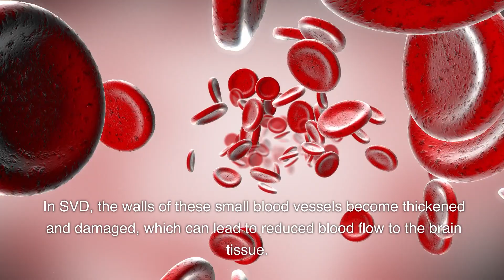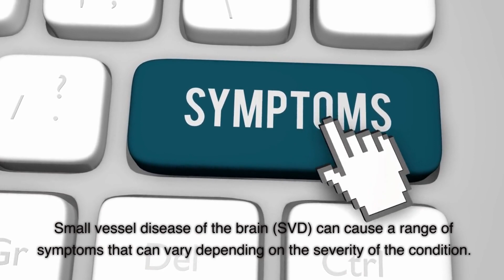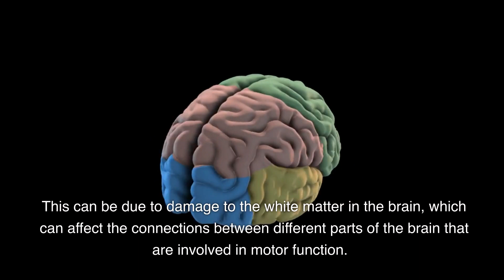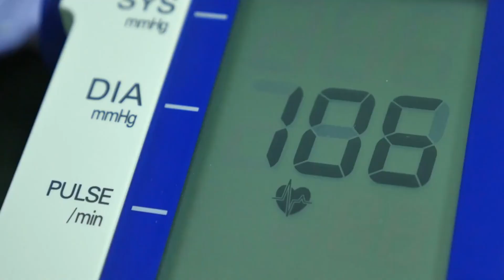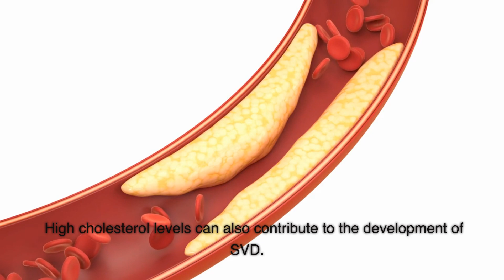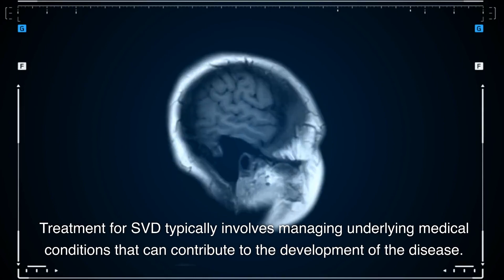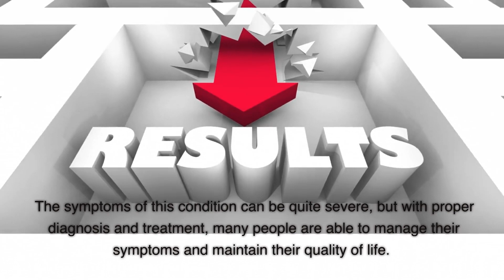Unravelling the Mystery of CSVD: What You Need to Know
In this video, we'll be discussing cerebral small vessel disease, also known as CSVD. CSVD is a condition that affects the small vessels in the brain, and can lead to a number of health complications.

If you're worried about CSVD and want to know more, then this video is for you! We'll discuss the symptoms of CSVD, the treatment options available, and what you can do to prevent CSVD. By the end of this video, you'll have a better understanding of this condition and what you need to do to protect your health!

❤ Struggling & need to talk to someone? ▶ Instant Access To Mental Health Counselors & Therapists

MY E-BOOK AND COURSE ON MEDICATION SAFETY AND DEMENTIA

🔥 $47 Course!!!  👉  HOURS of Video, Downloadable Worksheets, Quizzes, and Expert Guest Talks (Cheap because I want everyone to have access to this life-changing content: